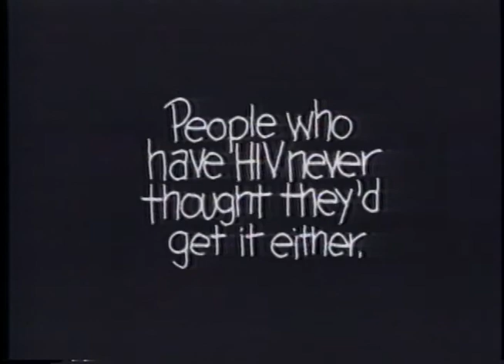Express Yourself Tony Fontaine